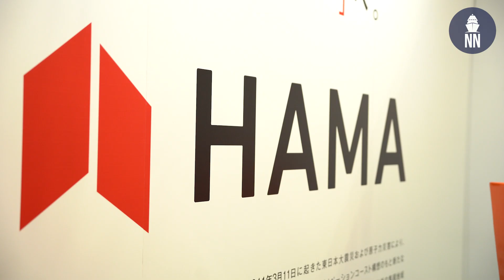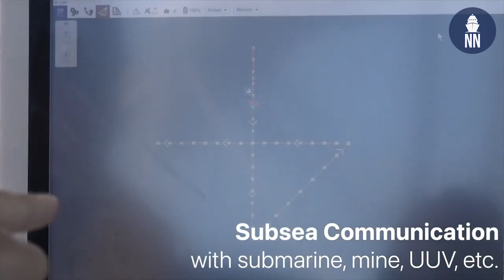HAMA seaplane UAV Hamadori at DSEI 2025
Japanese company HAMA, a newcomer to the UAV sector, presented its new seaplane UAV Hamadori family at DSEI Japan 2025.

Designed for Intelligence Surveillance and Reconnaissance (ISR) or Search and Rescue (SAR) missions over the sea, thanks to its on-board EO/IR gimbal camera, the HAMADORI UAV has the ability to take off and land autonomously on the water, and to communicate with vehicles or other underwater assets thanks to its acoustic communication antenna, making it like a relay between underwater platforms and those on the surface, whether at sea or on land, thus extending its mission possibilities.